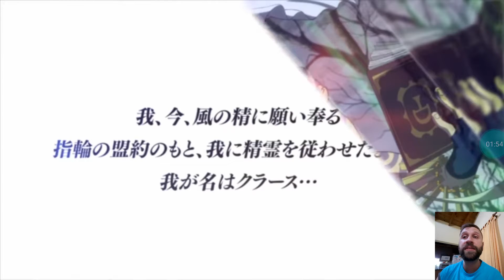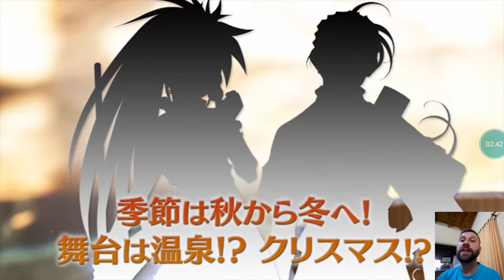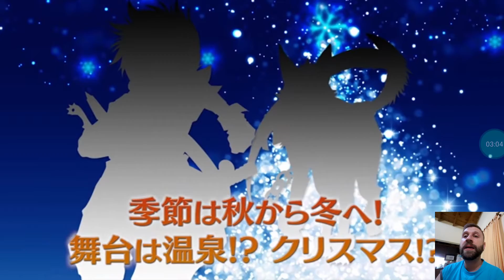Tales of the Rays JP en Español 040 - Novedades PV Noviembre テイルズオブザレイズ ミラージュプリズン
Arranca el rerun de Navidad 2017 y ya esta el PV de Noviembre con sus personajes y sus sorpresas!